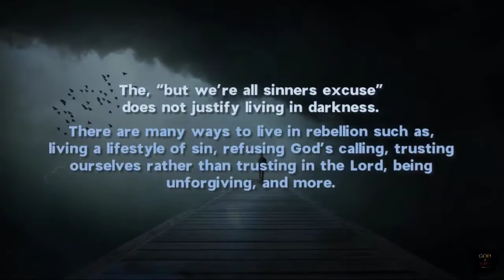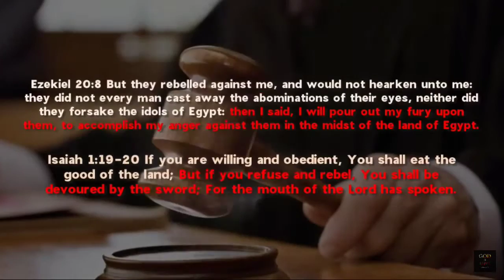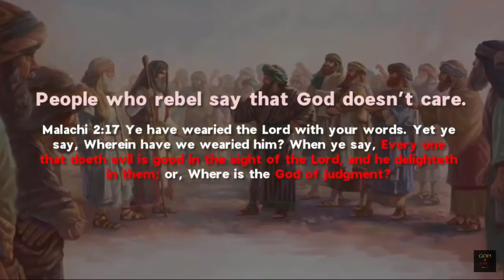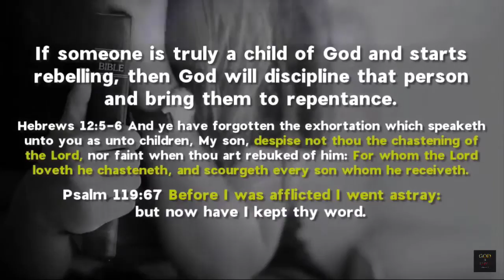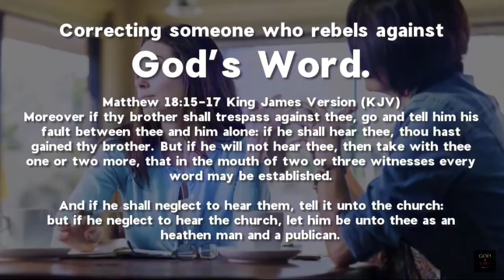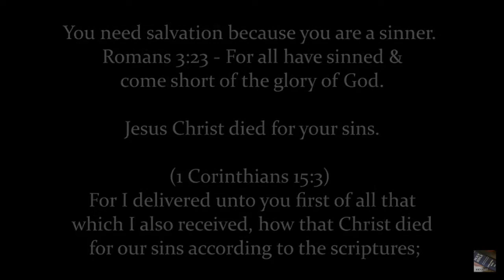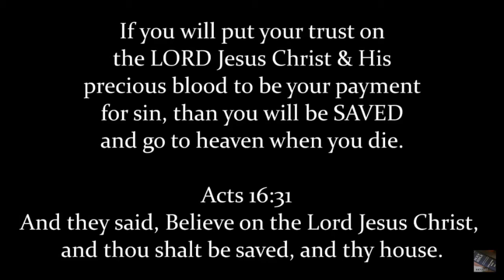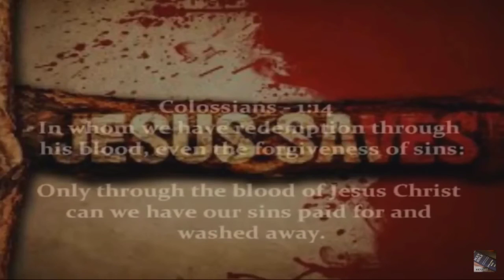The rebellious people of the last days